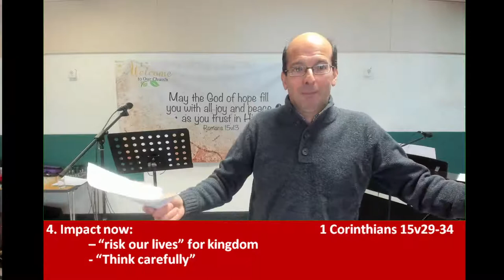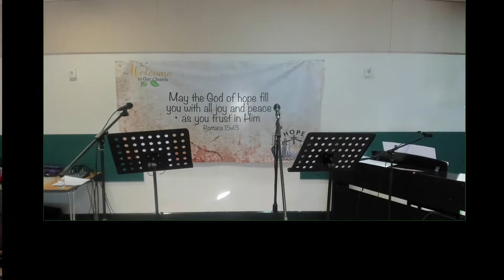Sunday Worship 21st November talk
Last Days & 2nd Coming #3
We look at the theme of last days and second coming in 1 Corinthians 15.